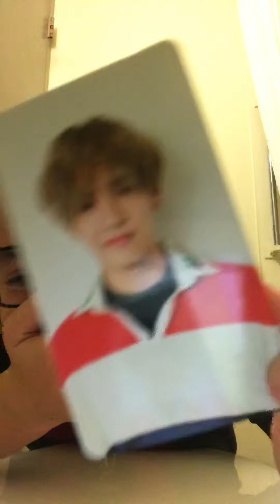opening love yourself: HER album!!!